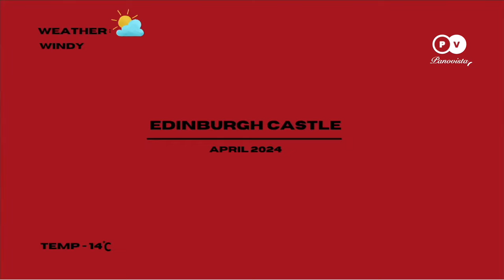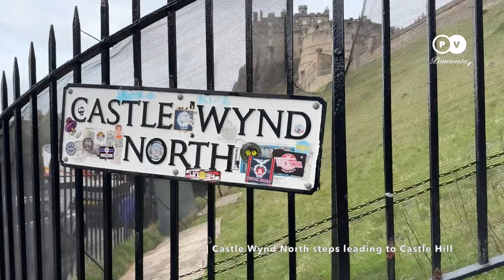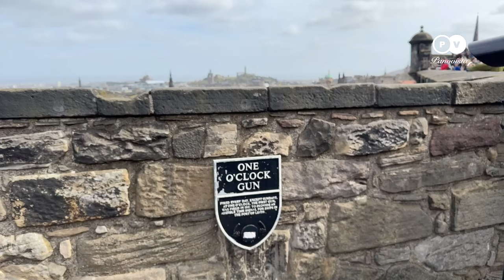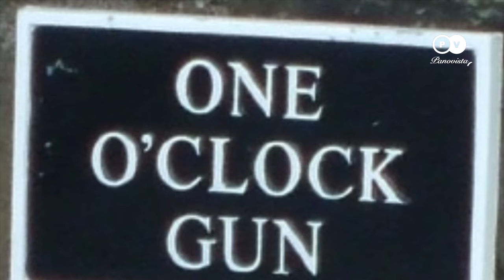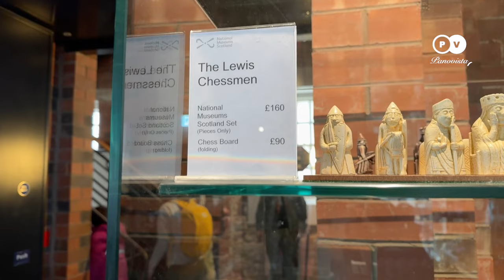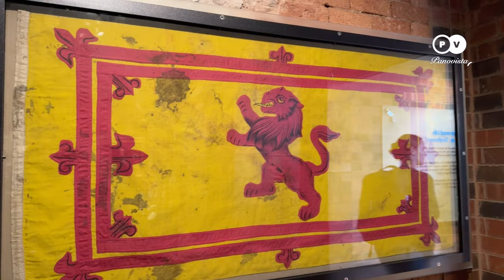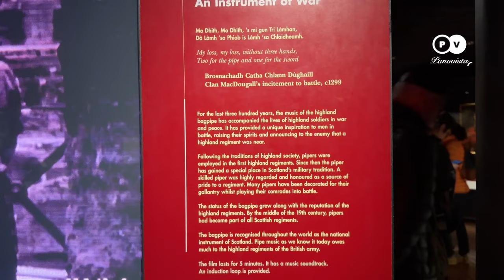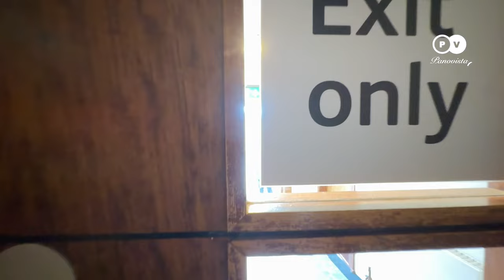S2E5 : Exploring the Majesty of Edinburgh Castle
Welcome to Edinburgh Castle, an iconic symbol of Scotland's rich history and heritage! Join us on a captivating virtual tour as we unravel the secrets and stories hidden within the ancient walls of this magnificent fortress.
Step back in time and immerse yourself in over a thousand years of history, from its origins as a royal residence to its pivotal role in Scotland's past conflicts and struggles for independence.
Perched atop Castle Rock with breathtaking views of the city below, Edinburgh Castle offers a stunning panorama of Scotland's capital, a testament to its strategic importance throughout the centuries.
Don't miss this opportunity to experience the magic of Edinburgh Castle from the comfort of your own home.
Time stamps
00:00 Intro
00:13 Approaching Castle from Grass market square
09:15 Exploring Edinburgh castle
09:33 One O' Clock Gun
16:42 Earl Haig bronze statue
18:35 Scottish Museum exhibition
38:10 One O'Clock Gun fire
45:29 The Palace
46:04 Scottish National War Memorial
47:06 Scottish Bagpiper
48:06 Heading out
Other videos from  @Pano-Vista
Note: No part of this video may be used or reproduced without our written permission.
| Edinburgh | Castle | New Town | Gardens | Princess street | Heritage | Galleries | Festivals | Bagpipes | Georgian Architecture | Holyrood Palace | Victoria Street | Greyfriars Kirkyard | St. Giles cathedral | Scott Monument | Dean Village | Royal Observatory | Royal Mile | Castle | Arthur's Seat | Historic | Old Town | Scottish culture | Architecture | Cobblestone streets | Gardens | Water of Leith | Calton Hill | Princes Street | Writers Museum | Scottish National Library | Local Cuisine | Edinburgh festival | walking trails | Picturesque | Dean bridge | Conservation area | Local Heritage | Nature |  walking tour | 4k walking tour | what to do in edinburgh castle | how to get to Edinburgh Castle | what to see in Edinburgh castle | is Edinburgh castle worth visiting | Stroll through Edinburgh castle | free things to do in Edinburgh | walking in Edinburgh castle | Edinburgh castle best views | Edinburgh castle things to do | Edinburgh castle from grass market square  | How long does it take to visit Edinburgh castle | Why is Edinburgh castle so famous | Where do you park for Edinburgh castle | Guide to Edinburgh castle | Edinburgh castle | Edinburgh castle insights | Edinburgh castle self guided walk tour | Edinburgh castle best view | Edinburgh castle information | Edinburgh castle one O' clock gun | Edinburgh castle directions | edinburgh castle tickets | visit edinburgh castle | stay in a castle in edinburgh | the castle edinburgh | best way to see edinburgh castle | edinburgh castle cheap tickets | castles around edinburgh | edinburgh castle official website | things to do in edinburgh castle | things to do near edinburgh castle | castle rock edinburgh tickets | edinburgh castle voucher | edinburgh and castle |